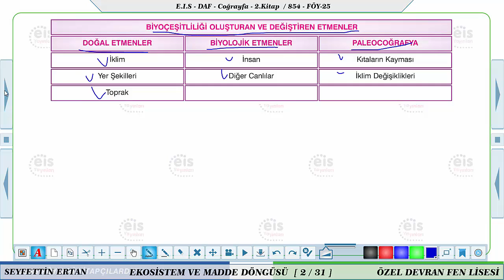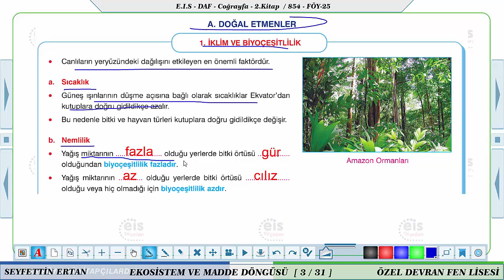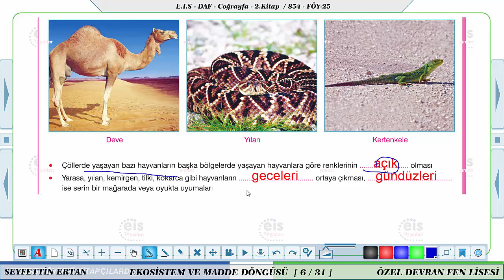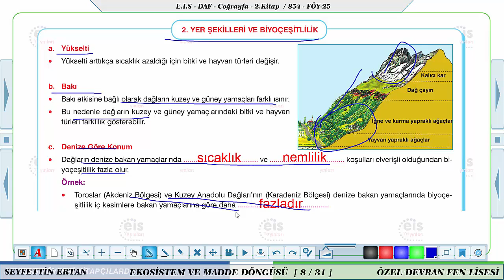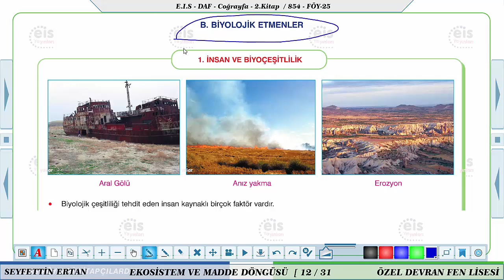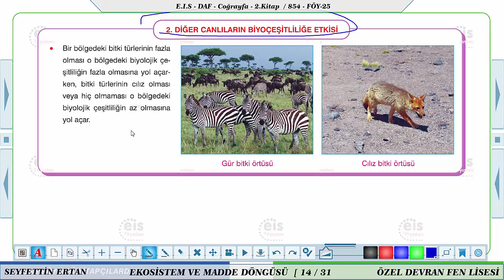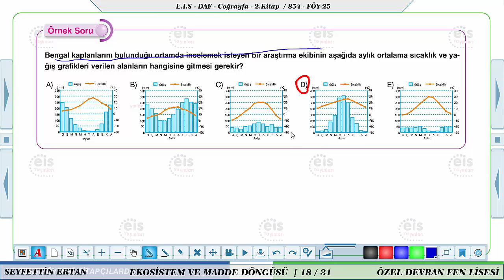12.Sınıf Coğrafya AYT 25.Föy 20-24 Nisan